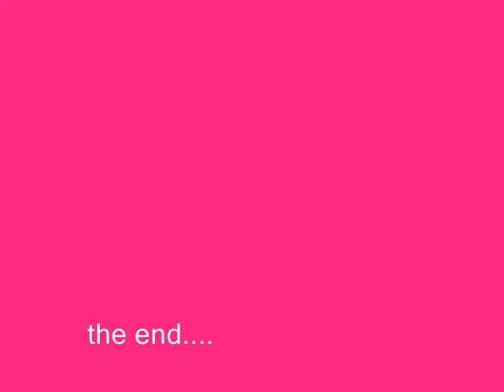Evan's Escape.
13 year old wrecks havock on a quiet Sunday by stealing the movie camara.